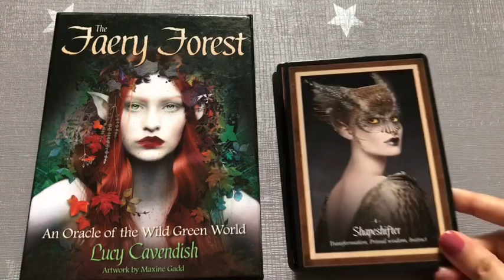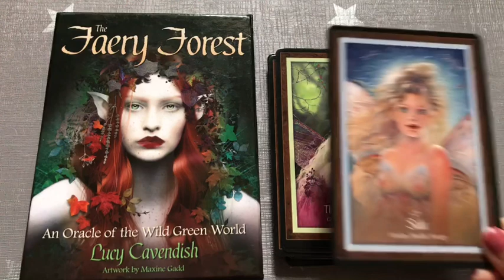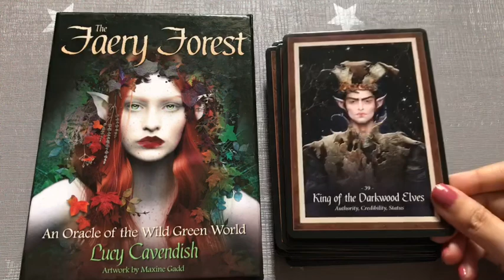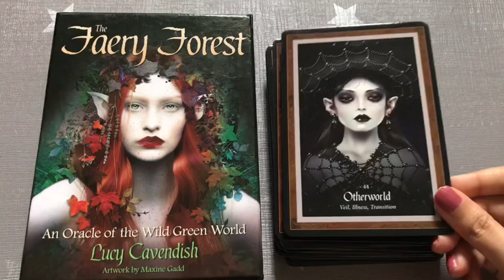The Faery Forest Oracle by Lucy Cavendish Flip Through | Teacup Tarot ☘️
The Faery Forest Oracle Deck 🧙🏻‍♀️